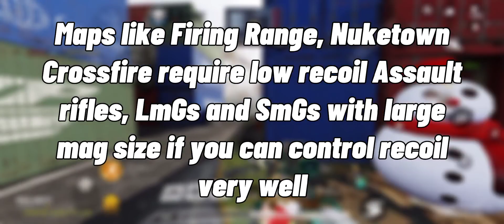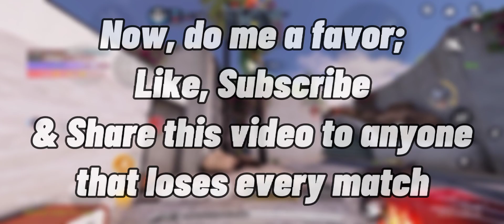SECRET Tips On How To Win All Your Ranked Games in Season One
Tags 🏷:

codm edit,android edit,edit, codm edit montage, codm sync edit,codm
edits,best codm edit,codm editor,codm best edit,codm simp edit,24k magic
codm edit, one dance codm edit, codm sniper edit, codm simp edits,codm
montage edit, codm cinematic edit, call of duty mobile edit,codm highlights
edit,codm velocity edits,bruno mars 24k magic codm edit, editor zed,best
edited codm montage,best edited montage,valorant edits,heat wave edit
audio,codm,codm, m13 codm,codm oxy,oxy codm,ice codm,cod,ferg
codm,cod mobile,codm leaks,codm memes,codmobile, vague
codm,codmobile,free cp codm, dustin codm,type 25 codm,#1 rank
com,best duo codm,codm gunsmith,codm free skin,#1 player codm,codm
gyroscope,godzly,cod mobile leaks,free cp from codm,free cp hack
codm,type 25 buff com,free rewards com,free cp trick codm,dustin cod Top 10 loadouts In Season One, Best Type25 Loadouts

mobile.tvpe 25 cod mobile,codm epic free skin